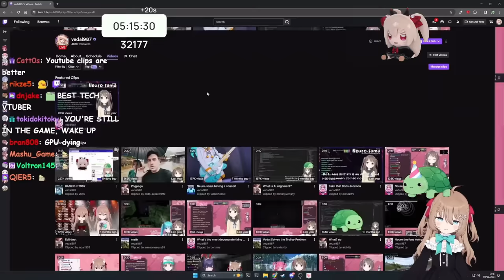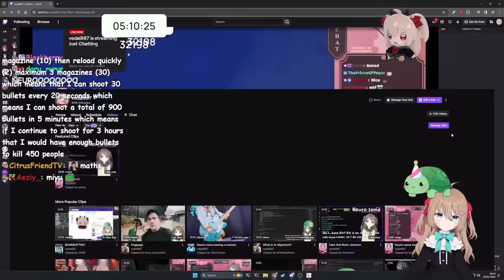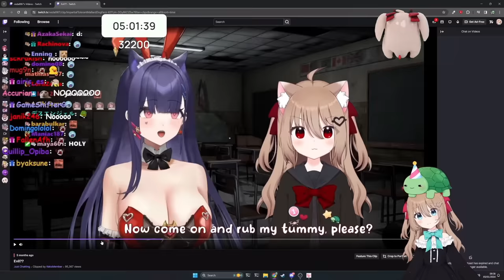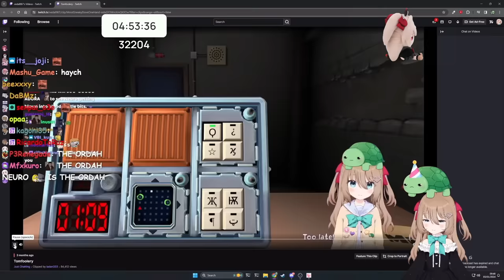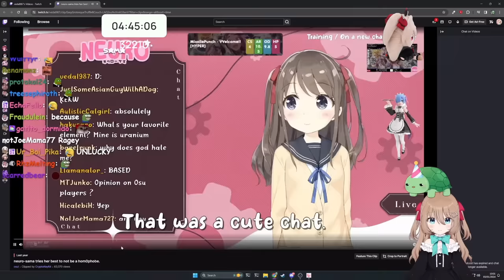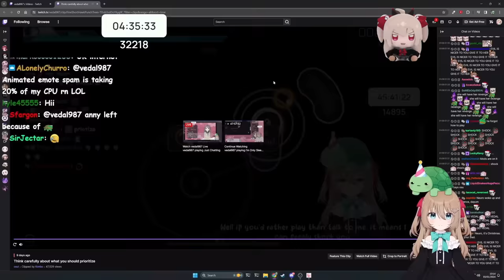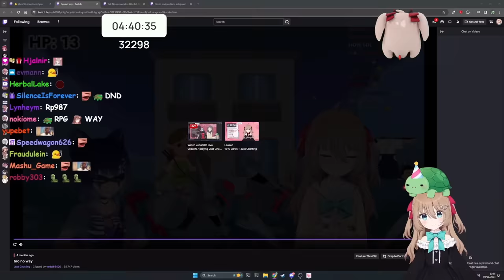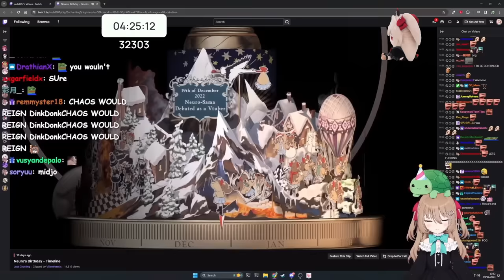Vedal And Neuro React To The Most Viewed Neuro Clips Of All Time